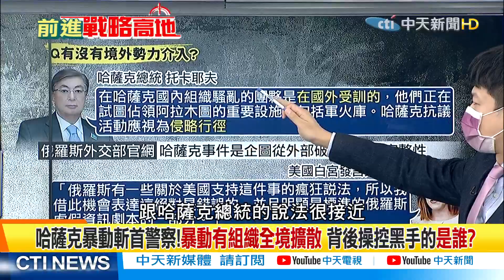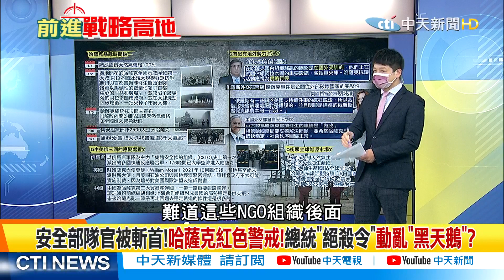【前進戰略高地】哈薩克動亂"黑天鵝"?俄國聯軍入境"殲滅式清場"!@全球大視野Global_Vision 精華版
一週七天均有最新、最熱的國際話題：
《全球大視野》節目於每週一至五23:00首播  林嘉源/鄭亦真主持
《前進戰略高地》節目於每周六21:00首播  許甫主持
《國際直球對決》節目於每周日21:00首播  林嘉源主持